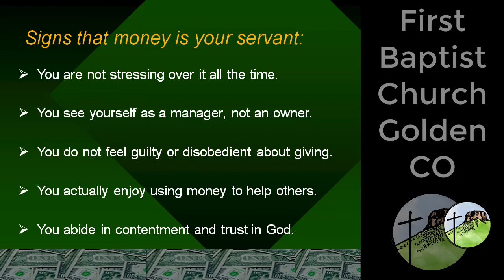Sermon November 6th, 2016